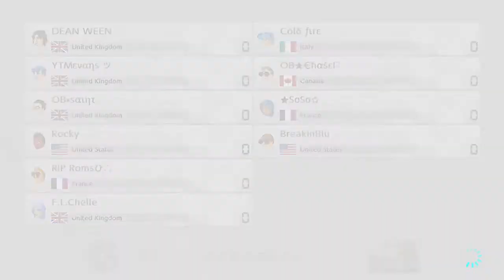Mario Kart 8 Deluxe (MK8DX) Online - BLUE YOSHI FROOM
GGS thanks for playing!